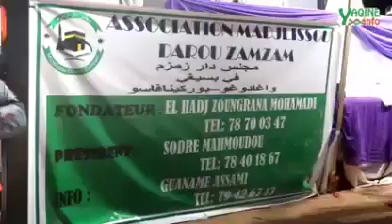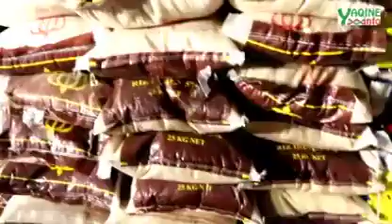Cheick Abdoul Hamid Zoungrana EXTRAIT BISSIGHIN 2021 N 4